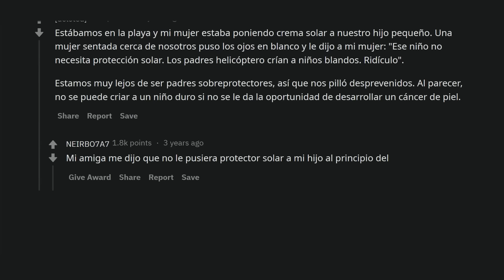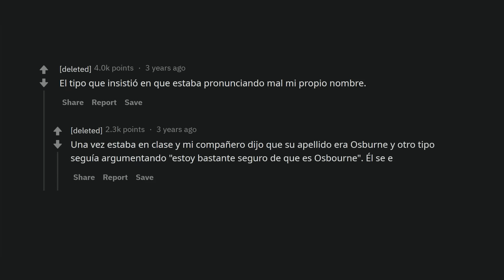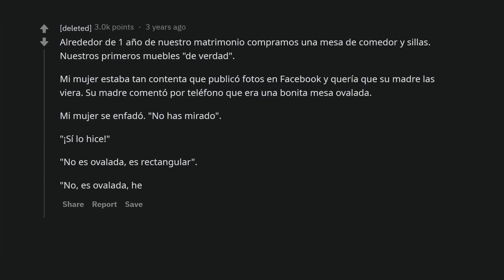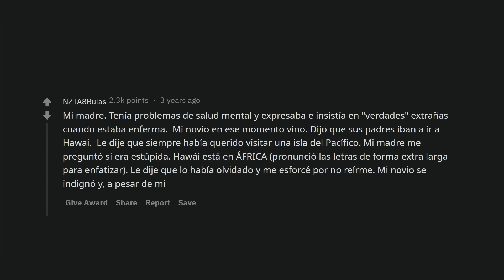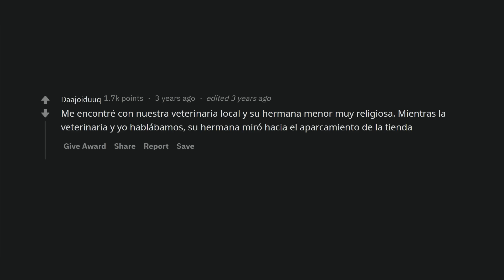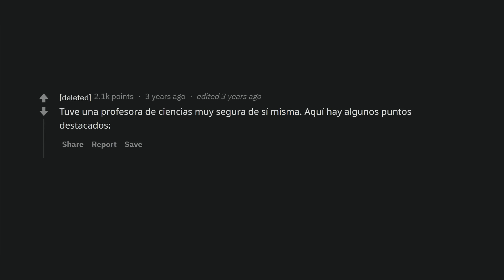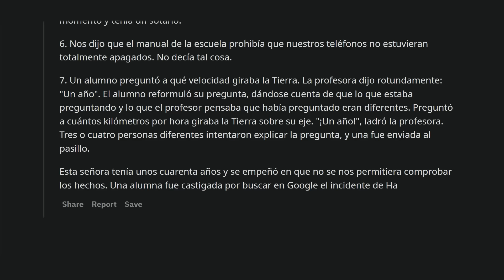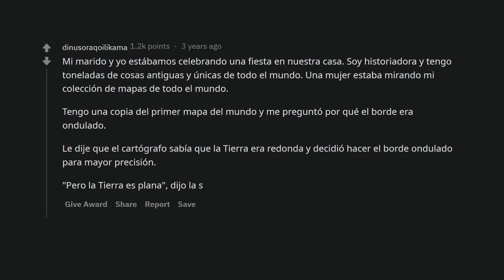¿Cuál es el momento más vergonzoso en el que alguien te corrigió pero estaba muy equivocado?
Usuarios cuentan su historia con personas que dan mucha verguenza ajena al corregir a otros sin saber de lo que están hablando